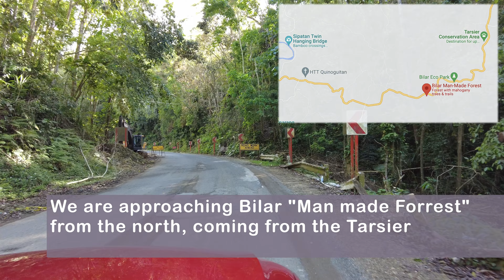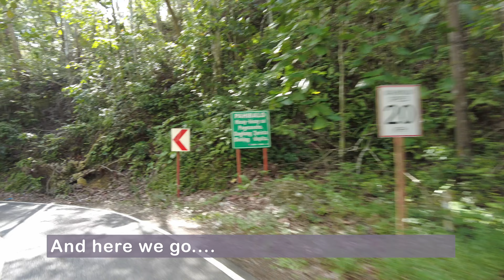Driving through the "Man made Forest" in Bilar, Bohol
It is a 3-minute ride where we approach the man-made Forest coming from the north where the Tarsier Conversation Center is located. During these  3 minutes, I give detailed background information about the Man Made Forrest.   Then you can enjoy the drive through the Man-made Forest in Bilar, Bohol.

I'm Goetz a German living in Cebu City, Philippines since 2014. My channel will give you essential information whether you are a tourist or an ex-pat like me.
Let me give you insights into different islands and cities in The Philippines, places to visit or live, condos and apartments, dating tips, & how to travel and live inexpensively in The Philippines.